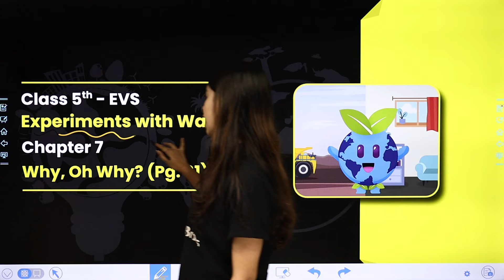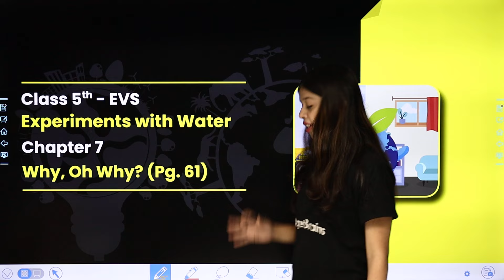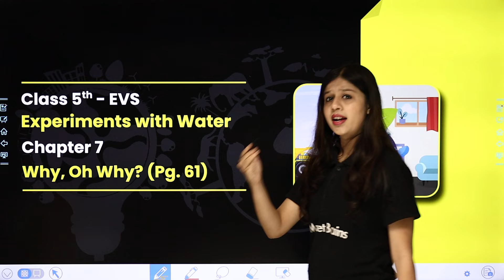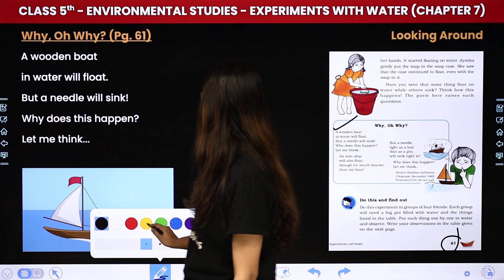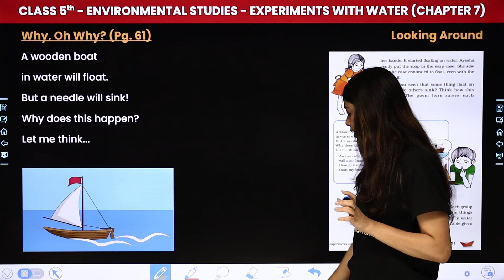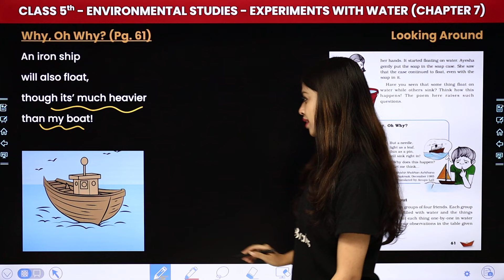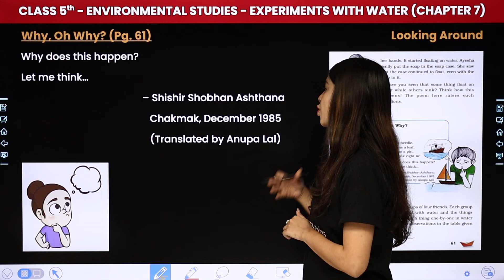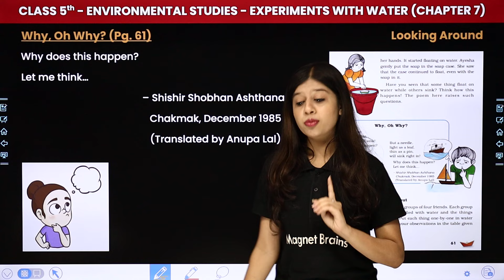Why, Oh Why? (Pg. 61) - Experiments With Water | Class 5 Environmental Studies Chapter 7 | CBSE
✔️ Class: 5th
✔️ Subject: Environmental Studies
✔️ Chapter: Experiments With Water (Chapter 7)
✔️ Topic Name: Why, Oh Why? (Pg. 61)
✔️ Topics Covered In this video, (By Khushi Ma'am): Ma'am guides you through the fascinating world of class 5th environmental studies, focusing on the topic of 'Why, Oh Why?' dive deep into the captivating world of environmental studies as we explore key concepts essential for success in your studies. Join us as we simplify complex topics and make learning fun and engaging for all class 5th students.
00:00 Introduction - Experiments With Water - Why, Oh Why? (Pg. 61)
04:31 Why, Oh Why? (Pg. 61)
11:10 Website overview

class 5 experiments with water chapter 7
chapter 7 experiments with water class 5
environmental studies chapter 7 ncert
experiments with water ,why, oh why? (pg. 61)
class 5 environmental studies chapter 7
class 5 evs chapter 7 experiments with water
experiments with water for class 5